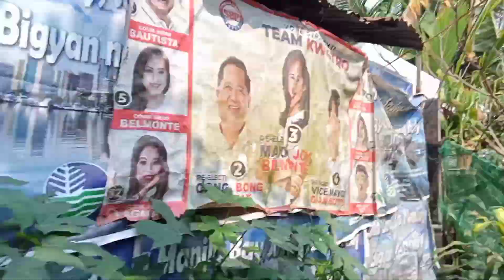naghanap kami Ng murangbuko dto sa Old Capitol Site Quezon city